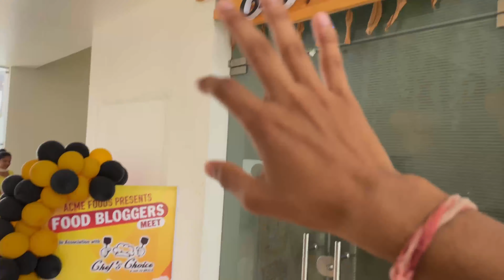FIRST FOOD VLOGGERS DAY MEETUP AT MEALS SIRSA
First Bloggers day meetup at MEALS Sirsa

A "Bloggers Day Meetup" is an event where bloggers gather to connect, share insights, and learn from one another. It's an opportunity for bloggers of various niches to network, discuss blogging strategies, exchange ideas, and potentially collaborate on projects. These meetups often feature guest speakers, workshops, and discussions on topics like content creation, SEO, social media promotion, monetization, and personal growth. It's a chance for bloggers to strengthen their online presence and build a supportive community in the digital space.